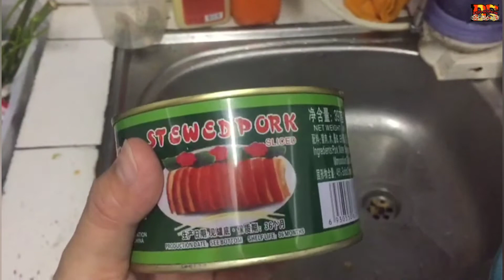Masak Babi Tin (Stew Pork) Daun Ubi Kusok/Gosok PKP 3.0 LocKDowN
Resepi (Non Halal)

Babi Tin Masak Daun Ubi Kusok/Gosok

1 Ikat Daun Ubi (Jenis Daun Nipis) - RM2.00 (terlebih dahulu daun ubi hendaklah digosok dahulu seperti di dalam video)
1 Tin Besar Babi Dalam Tin (Stew Pork Hijau) - RM8.90
4 Ulas Bawang Putih (Potong Halus)
5 Hiris Halia (Dihiris Nipis-Nipis)
1 Sudu Kecil Secukup Rasa
1 Sudu Makan Sos Tiram (Saya Guna Jenama Mahsuri)
1/2 Sudu Makan Gula Pasir

Cara-Cara Masak

1. Masukkan minyak masak sedikit sahaja.
2. Setelah minyak masak panas, masukkan bawanh putih & halia dan tumis sehingga naik bau.
3. Masukkan babi tin dan biarkan sehingga mendidih.
4. Setelah mendidih, masukkan daun ubi.
5. Tambah air jika nak kuah yang banyak.
6. Masukkan secukup rasa, sos tiram dan gula (gula ini utk buang bau ubi, kita bangsa iban kata "bau pang")
7. Tunggu sehingga masak dan boleh dihidangkan.

Terima kasih dan selamat mencuba resepi ini.